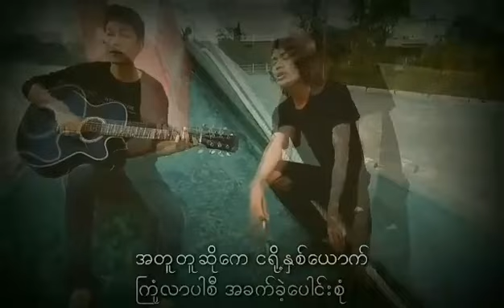မင်းယုံလိုက် 🎼 𝗧𝗵𝗮𝗿 𝗟𝗮𝘁𝘁